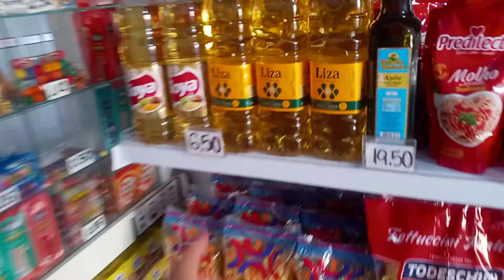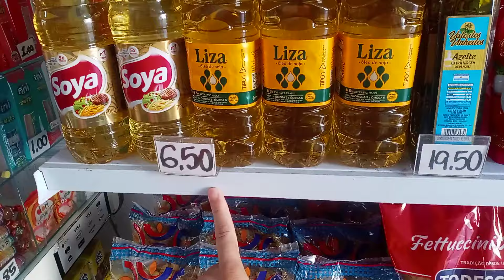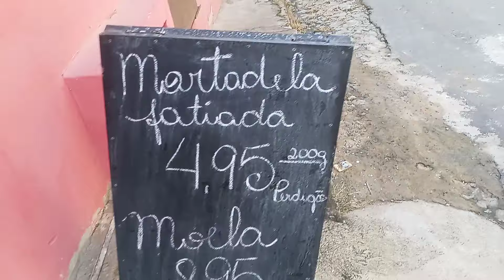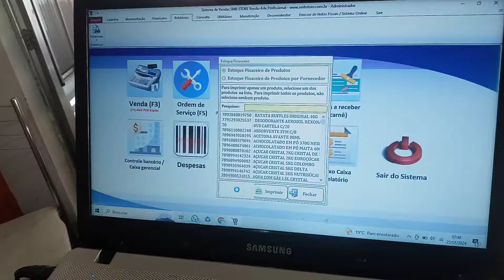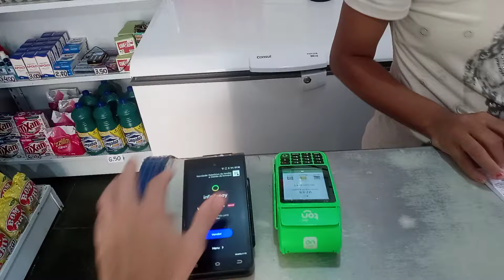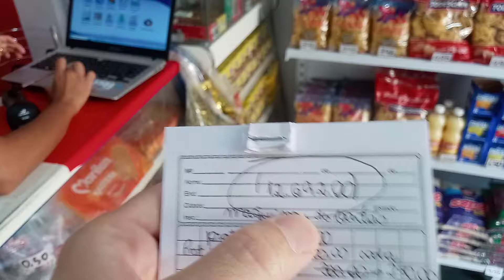QUANTO DE DINHEIRO PRECISO PARA ABRIR UMA MERCEARIA DE BAIRRO?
Quanto de DINHEIRO preciso para abrir uma MERCEARIA?✅Maquininha Infinite Pay com R$50,00 de desconto

✅Porta Etiqueta Preço Gôndola Acrílico 150 Peças (uso pra por os preços, aquele display transparente)